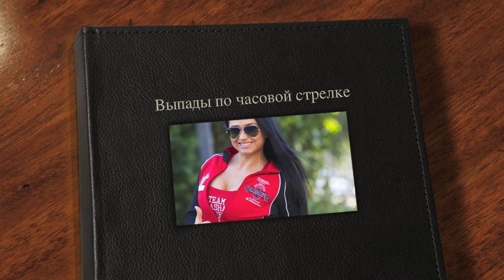Выпады "вокруг света"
Только фитнес рецепты и все о питании
КОМПЛЕКСЫ ТРЕНИРОВОК ОТ TEAM SASHA FITNESS
12 тренировок СТРОЙНЫЕ НОЖКИ
9 тренировок СУПЕР СПИНКА
КОМПЛЕКС тренировок SIX PACKS ПРЕСС
9 тренировок СЕКСИ ПЛЕЧИКИ И РУЧКИ
12 тренировочных программ для ДОМА
КОМПЛЕКС тренировок СУПЕР БОДИ ПОХУДЕНИЕ